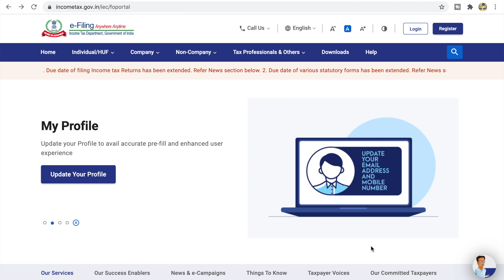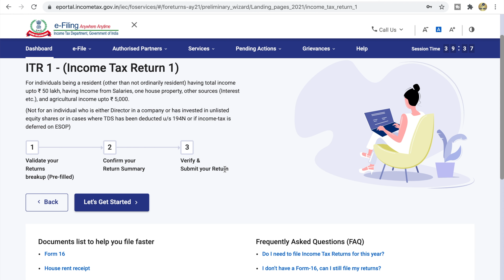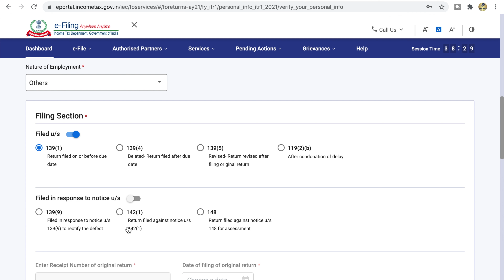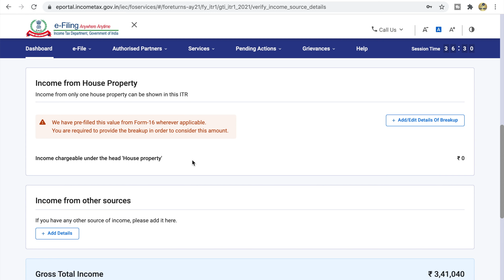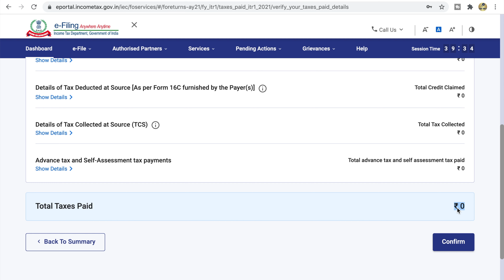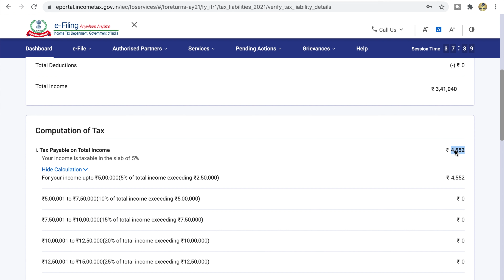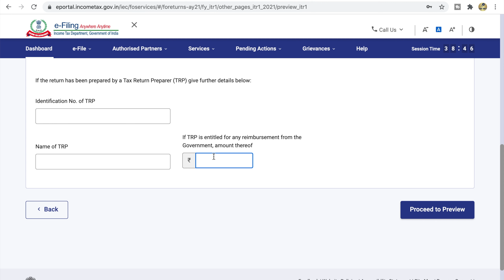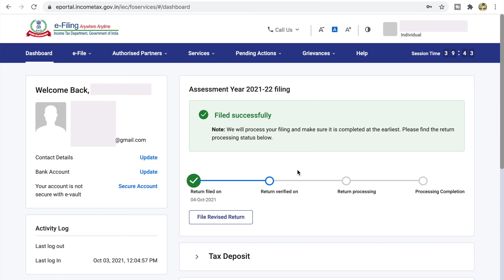Income Tax Return Filing 2020 21 online | How to File Income Tax Return ITR AY 2021 22 Online Tamil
In this video, we walk you through how to file income tax return online AY 2021 22 in Tamil.

Chapters:
0:00 - Start
0:22 - Financial Techie Introduction
0:45 - User login in income tax new Portal
1:41 - Income Tax Return Filing 2020 21 online
4:46 - Personal Information Confirmation
8:30 - Gross Total Income Confirmation
10:32 - Total deductions Confirmation
12:20 - Tax Paid Section Confirmation
13:35 - Income Tax Calculation
15:05 - Income Tax Rebate under section 87A
18:23 - Income tax return form validation
18:50 - E verify your income tax return online
21:30 - End

📺  Financial Techie provides awareness about the investments and provides information needed for various investments such as Mutual Funds, Public Provident Fund, Stock Market, Sovereign Gold Bonds, Recurring Deposits, Fixed Deposits, Post office Savings Schemes etc..